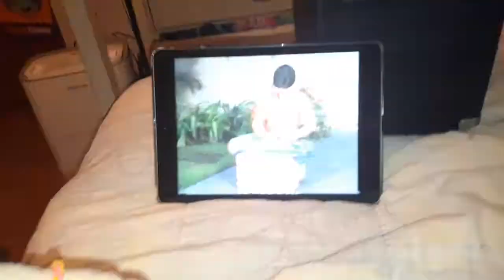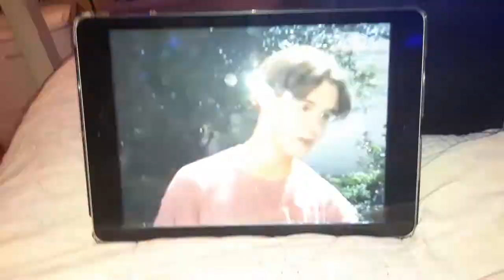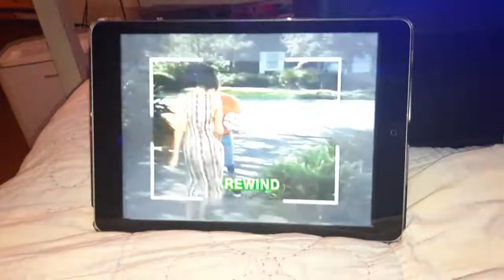Chuck e cheese April 1996 show segment 4 reuploaded version